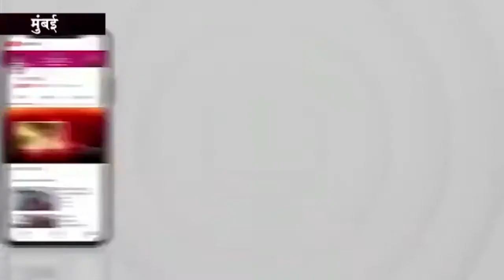कल्याण:-रेल्वेमार्ग पौलिसांकडून मोबाईल चोर गजाआड कल्याण:-संजिव चौधरी